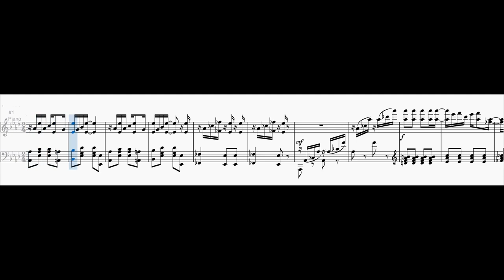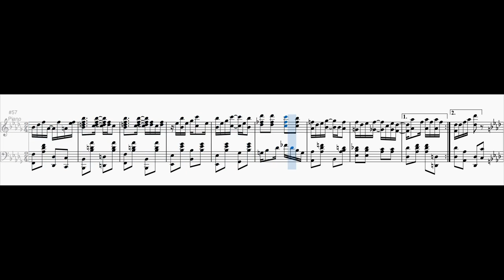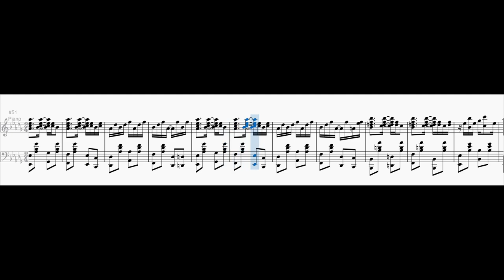Mavila Experiments - Maple Leaf Rag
Since I remapped the Maple Leaf Rag into various EDOs, I wanted to do a Mavila version of this piece. So, here it is.